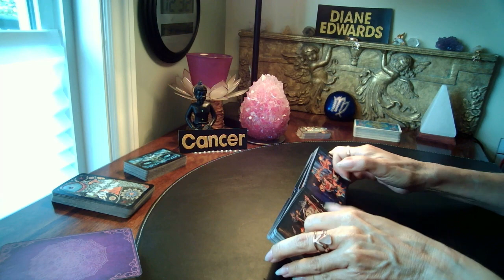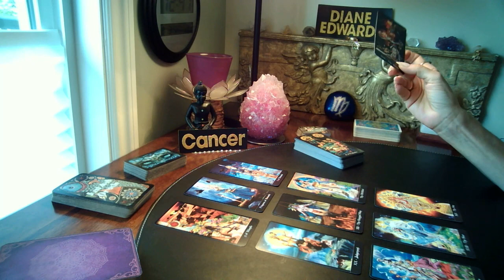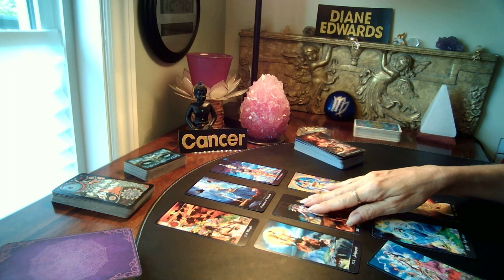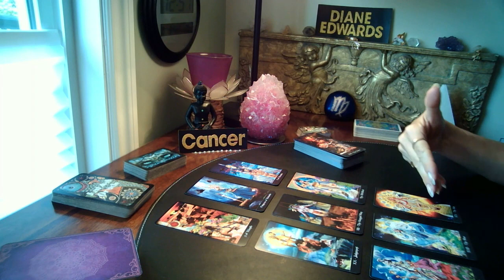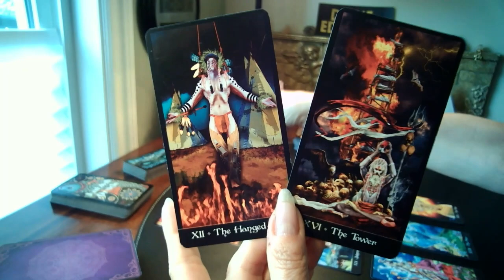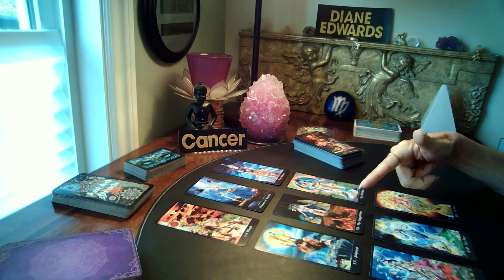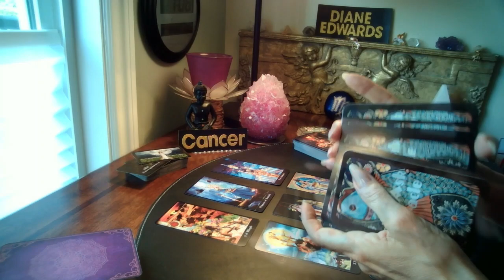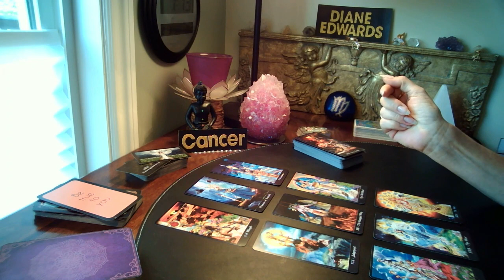CANCER Timeless Love - Long term soul mate LOVE after surrender!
EXTENDED VIDEOS

DECKS USED
Synchronicity Oracle-1111divineintervention.com/tarot-oracle-cards

Angel Tarot, Tarot of Dreams, Shadowscapes Tarot, Essential Tarot, The Sacred Traveller Oracle, Tarot Apokalypsis